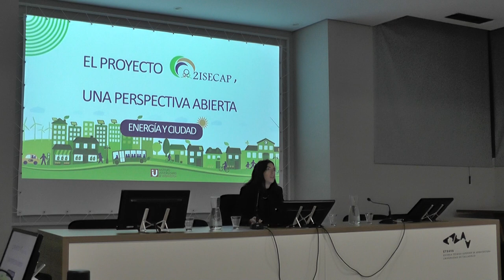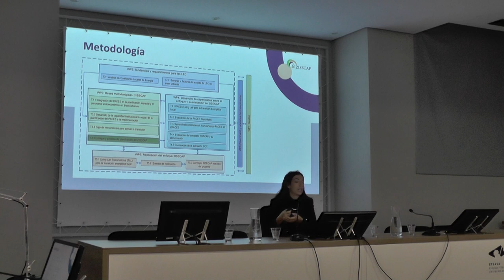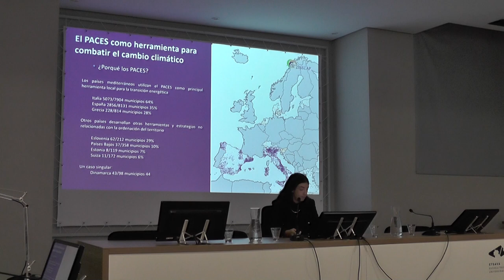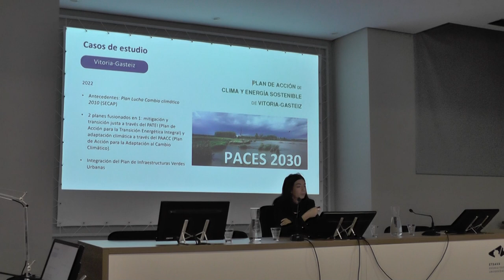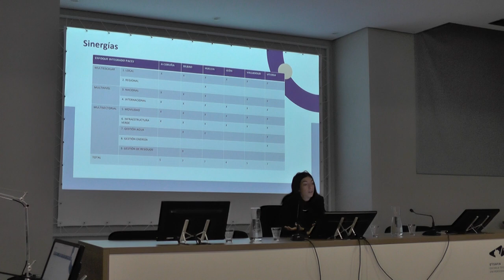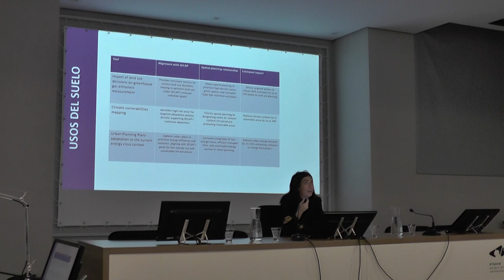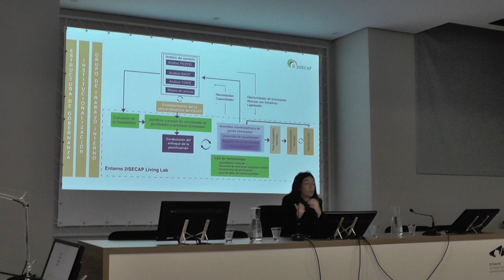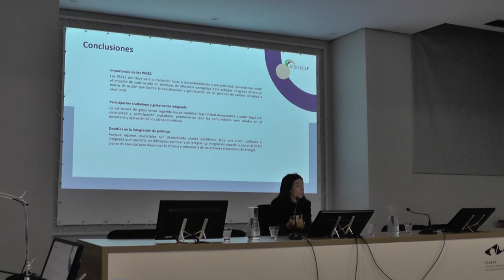Alejandra Duarte. El proyecto 2ISECAP, una perspectiva abierta. Energía y Ciudad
Seminario Nacional sobre "Estrategias de gestión energética local"
8 de noviembre de 2024